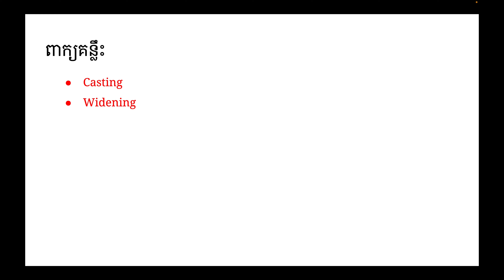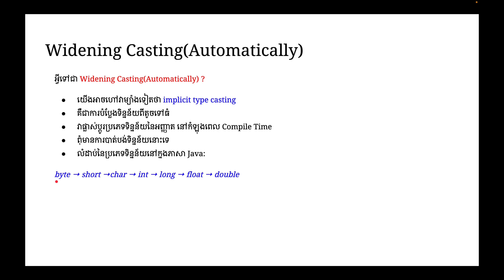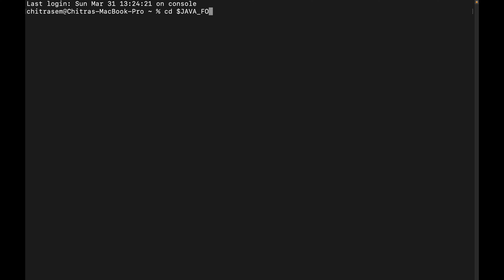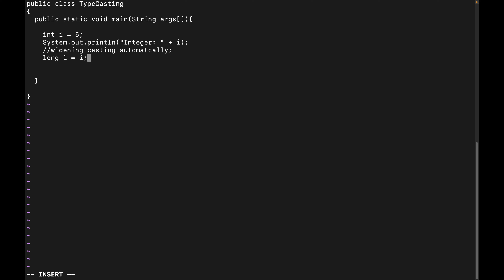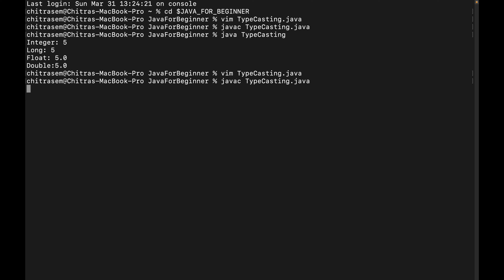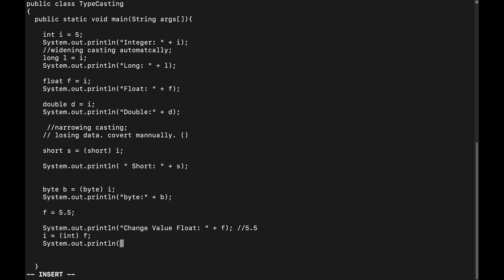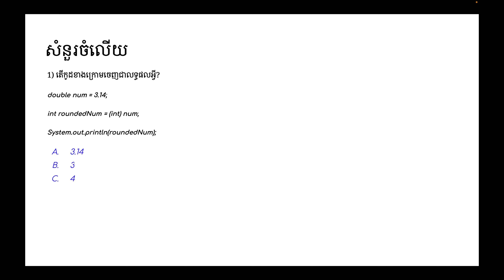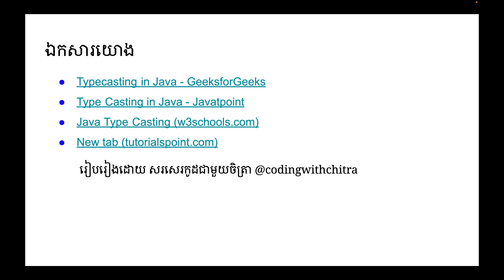Type Casting in Java Part 8 - JAVA ថ្នាក់ទី១ | JAVA For Beginner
JAVA ថ្នាក់ទី១ | JAVA For Beginner
អ្វីទៅជា Type Casting in Java?
Type Casting គឺសំដៅទៅលើការផ្តល់ តម្លៃទៅអោយ primitive data type មួយទៅកាន់ primitive data type ផ្សេងទៀត
នៅក្នុងភាសា Java មាន Type Casting ចំនួន ២ គឺ​:
១) Widening Casting(Automatically)
២) Narrowing Casting(Manually)

Widening Casting
អ្វីទៅជា Widening Casting(Automatically) ?
យើងអាចហៅវាម្យ៉ាងទៀតថា implicit type casting
គឺជាការបំប្លែងទិន្នន័យពីតូចទៅធំ
វាផ្លាស់ប្តូរប្រភេទទិន្នន័យនៃអញ្ញាត នៅកំឡុងពេល Compile Time
ពុំមានការបាត់បង់ទិន្នន័យនោះទេ
លំដាប់នៃប្រភេទទិន្នន័យនៅក្នុងភាសា Java:
byte → short →  char → int → long → float → double
ឧទាហរណ៍
int a = 9;
double b = a;  //Automatically casting int to  double

អ្វីទៅជា Narrowing Casting(Manually) ?
អាចហៅម្យ៉ាងទៀតថា explicit type casting ឫ explicit type conversion
គឺជាការបំប្លែងទិន្នន័យពីធំទៅតូច
អាចមានការបាត់បង់ទិន្នន័យ
ចាំបាច់ត្រូវប្រើសញ្ញារង្វង់ក្រចកដើម្បី casting
លំដាប់នៃប្រភេទទិន្នន័យនៅក្នុងភាសា Java:
double → float → long→ int → short→ byte

ឧទាហរណ៍
double a = 4.4;
int b = (int) a;  //manually casting: double to int

លំហាត់: Type Casting

1. Declare a variable double num1 and assign it the value 3.14.
2. Create an int variable roundedNum and assign it the rounded value of num1 using explicit type casting.
3. Print the value of roundedNum to the console.
4. Declare a byte variable byteValue and assign it the value 128.
5. Create a short variable shortValue and assign it the value of byteValue using explicit type casting.
6. Print the value of shortValue to the console.
7. Declare a long variable longValue and assign it the value 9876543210.
8. Create an int variable intValue and assign it the value of longValue using explicit type casting.
9. Print the value of intValue to the console.
10. Declare a float variable floatValue and assign it the value 2.71828.
11. Create a double variable doubleValue and assign it the value of floatValue using explicit type casting.
12. Print the value of doubleValue to the console.

0:00 Introduction
3:32 Type Casting in Java
5:47 Widening Casting (Automatically Casting)
7:42 Narrowing Casting (Manually Casting)
10:20 Practise
22:25 Quiz
25:23 Exercise